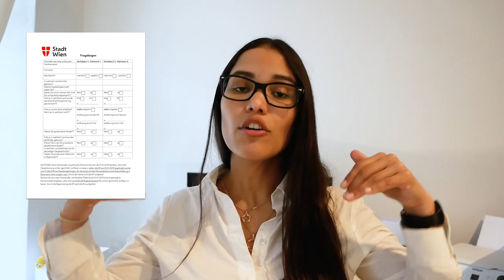CASARSE en Austria👰🤵‍♂️ Pareja de hecho o CONCUBINATO💍Mi experiencia.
¿ Te quieres casar o registrar una relación de hecho en Austria?  En este video les cuento mi experiencia personal solicitando la Eingetragene Partnerschaft en Viena- Austria. No se trata de una boda sino qué es lo que conocemos en nuestro idioma como Relación de hecho o concubinato. Espero les pueda ayudar con esta información.

Todo está basado n mi experiencia personal, por lo tanto no configura ningún tipo de asesorías ni de afirmaciones legales en nombre del Estado. Exitos a todos .